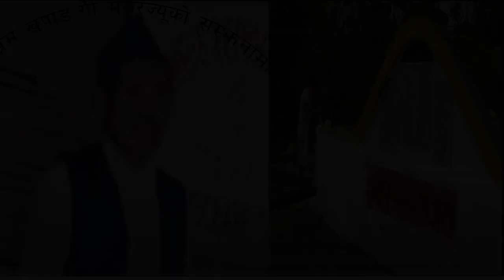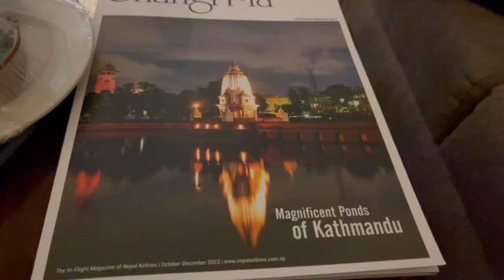Some days with Ranju Bubu and Bhauju..समाजसेबी रेन्जु राइ र भाउजुसंग काठमांडाैमा २०२३, २०८०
This is a short  video about  meeting, staying and visiting  with one of our  Social worker Mr. Ranju Rai and Sister-in-law.